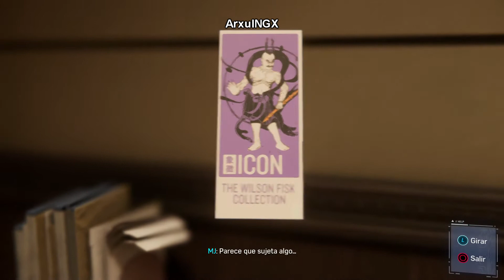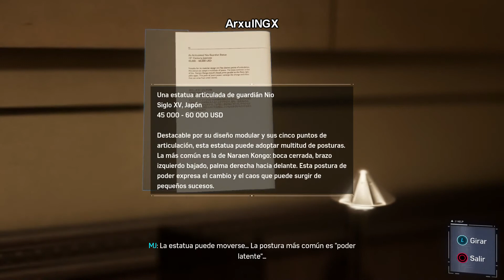#5 Infiltración y Stan Lee | Spider-Man PS4 en Dificultad Colosal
Seguimos con la aventura de Spider-Man de PS4, una misión de infiltración y la aparación de Stan Lee. Like para apoyar!!